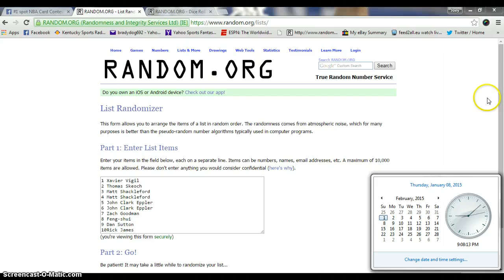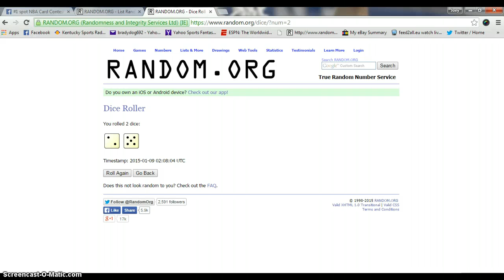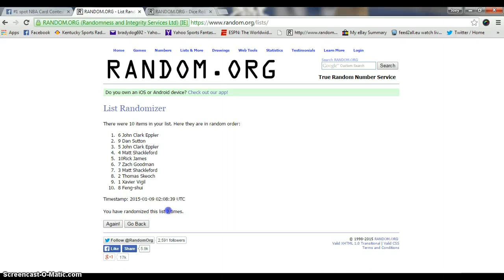John Wall rookie auto